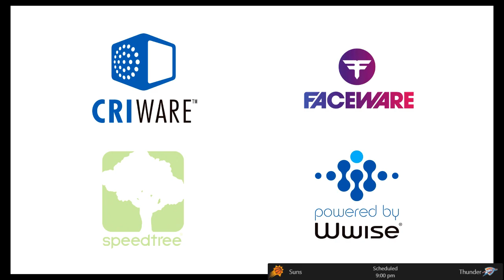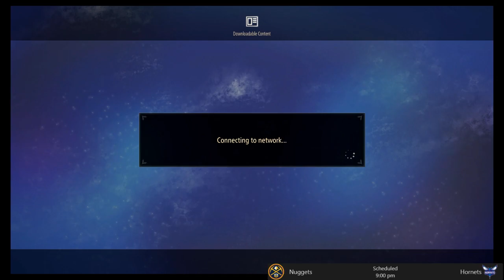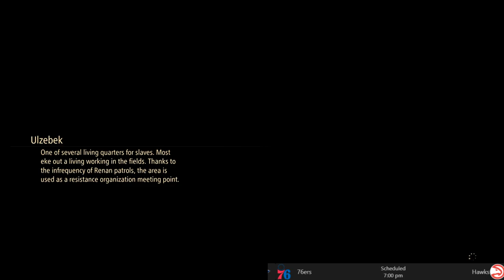The Man in the Iron Mask